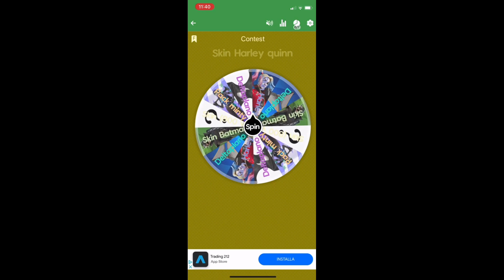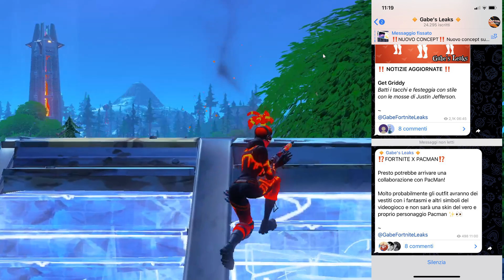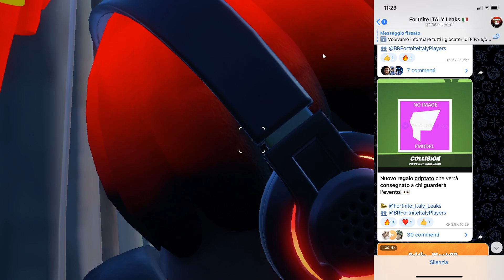FORTNITE REGALA UNA RICOMPENSA GRATIS PER TUTTI QUELLI CHE GUARDERANNO L'EVENTO FINALE!!😱😍